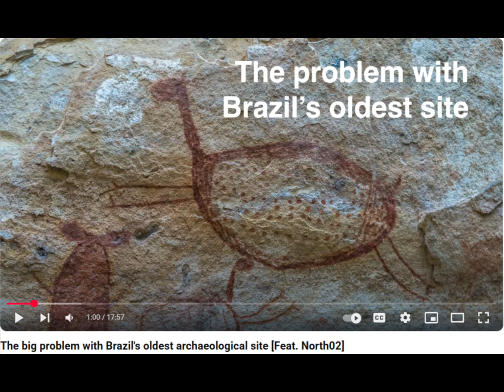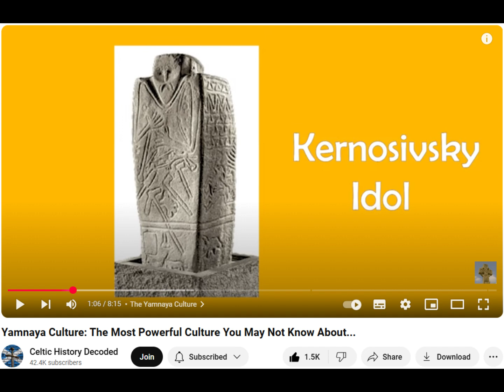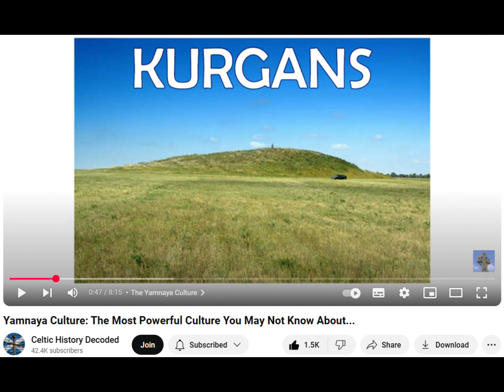*** Reaction to: Does Neanderthal DNA put a ceiling on Out of Africa? by Stefan Milo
*Sources related to this Video:*

Stefan Milo, @StefanMilo

a)  “Fabio Parenti”, @fabioparenti19

a1) Pedra Furada: A reappraisal of its artifacts, structures and stratigraphy

b) Stefan Milo, @StefanMilo

d) Anthropic cut marks in extinct megafauna bones from the Pampean region (Argentina) at the last glacial maximum

e) Did Monkeys Make the Pre-Clovis Pebble Tools of Northeastern Brazil?
Stuart J. Fiedel

*INFO & CONTACTS related to this Video and Channel:*

*internal:
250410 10h25 ENG 5min 01 a